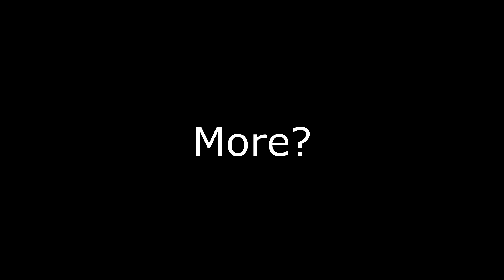"Minmaxing Assassin Might Not Be Very Flashy But It Just So Satisfying!!